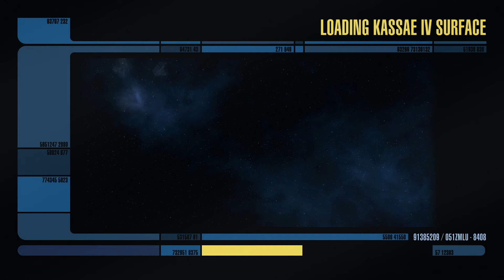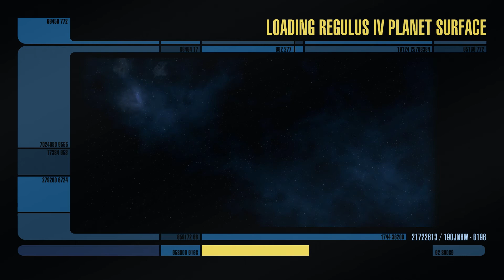lets play star trek online part 9 someone is a sore loser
lets play  star trek online
geez this guy is a sore loser and did just say a tsundere quote

please enjoy baka